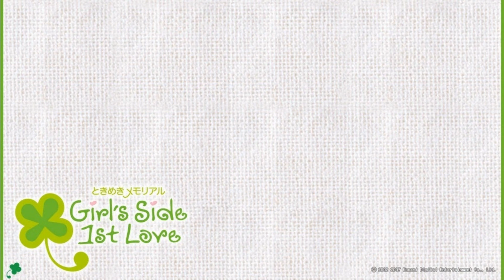Spring Break - Tokimeki Memorial Girl's Side First Love DS Soundtrack